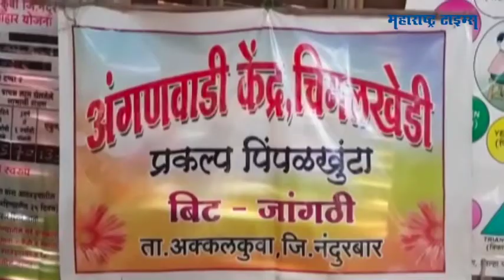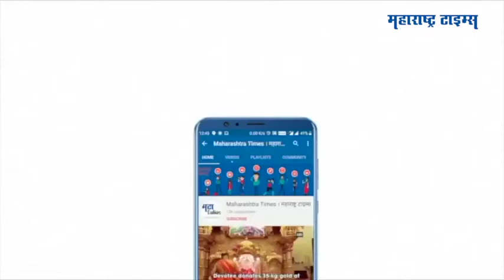दुर्गम भागातील गर्भवती महिला आणि मुलांसाठी तिचा खडतर १८ किमीचा प्रवास | Maharashtra Times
नंदुरबार जिल्हातील  अंगणवाडी सेविका  रेलू वसावे, करोना अनेकांना कठिण परिस्थितीचा सामना करवा लागला. त्यातच लॉकडाउनमुळे जिल्हातील दुर्गम भागात आरोग्याच्या सोयी सुविधा पुरवणं दुरापास्त झालं होत, अशा परिस्थितीत रेलू  6 वर्षापेक्षा कमी वयाच्या मुलांसाठी आणि गर्भवती असलेल्या स्त्रियांसाठी दररोज 18 किलोमीटर बोट चालवून तेथील दुर्गम भागात पोहोचतात
मुले आणि गर्भवती स्त्रियांना पौष्टिक आहार मिळावा यासाठी रेलू दररोज इतकी धडपड करतात
दुर्गम भागातील गावात जाण्यासाठी रस्ता नव्हता. त्यामुळे रेलू यांनी आदिवासी मुले व गर्भवती महिलांकडे जाण्यासाठी बोटीतून जाण्याचा निर्णय घेतला. सहसा आदिवासी महिला, गर्भवती महिला आणि मुले  कुटुंबियांसमवेत आधी आरोग्य केंद्रात जात असतं. परंतु, करोनाच्या भीतीने ते आता आऱोग्य केंद्रात जात नाहीत. त्यामुळे रेलू स्वत: मुले व गर्भवती स्त्रियांना त्यांच्या घरी जाऊन पोषक आहाराचे वाटप करतात.